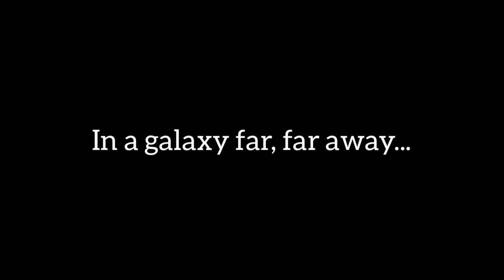Movie Intros be like...